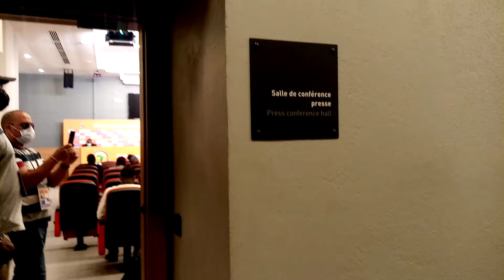7 février 2021(3)